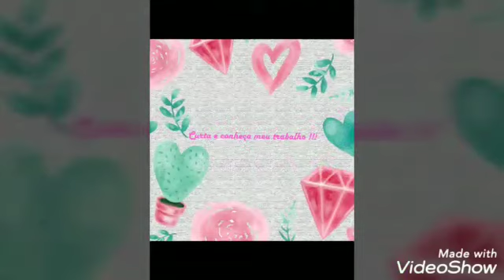Cesta Decorada de E.V.A ♥️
Espero que gostem!! Curta, comente e compartilhar ;)